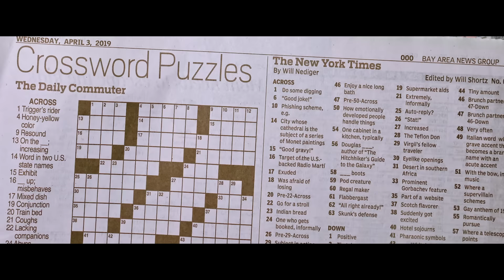Saanp Aur Ghaas | Slyck TwoshadeZ aka Umreeki | NoNation | Jaykll | Umreeki - Album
Here we have the visuals for ‘Saanp aur Ghaas’ from Umreeki by Slyck TwoshadeZ featuring NoNation and beat produced by 'Jaykll'.

Track Name: Saanp aur Ghaas
Album: Umreeki
Produced by Jaykll
Mixed and Mastered by Premium
Visuals by Vivek vision and glare.nyc

Copyrights Kalakaari 2021